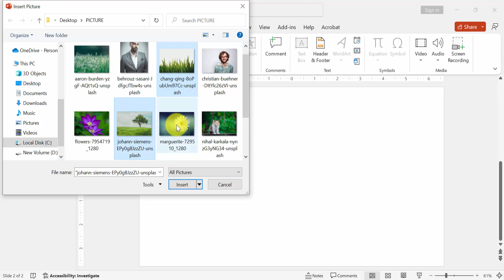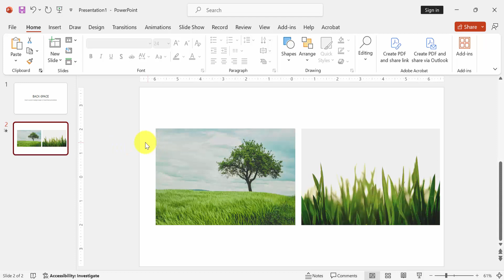How to convert multiple images to PowerPoint presentation